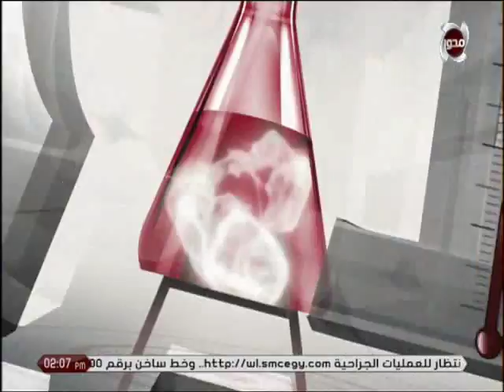الطبييب | التخلص من الوزن الزائد مع د/محمد الفولي